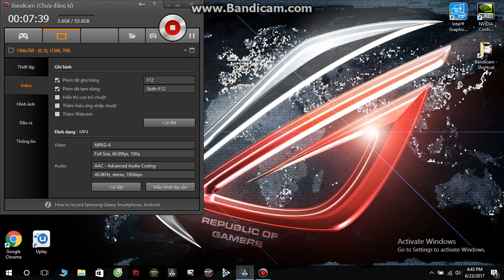AC IV Black Flag Legendary Ship Battle: #1 HMS Prince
I took La Dama Negra before this, but some fukin reasons I forgot to record it, so sorry guys, I will try again on her. Next video: AC 4 Black FlagLegendary Ship Battle: #2 HMS Fearless and Royal Sovereign